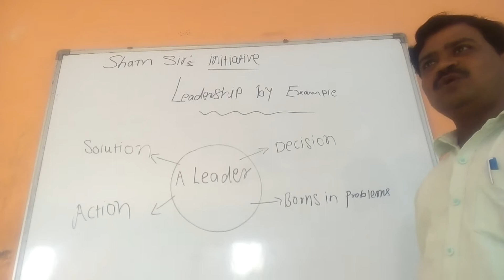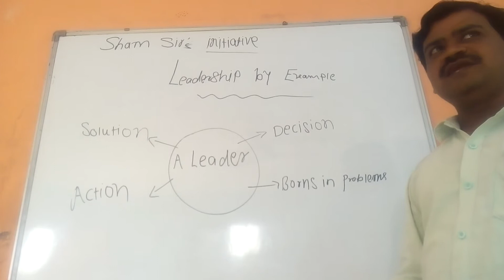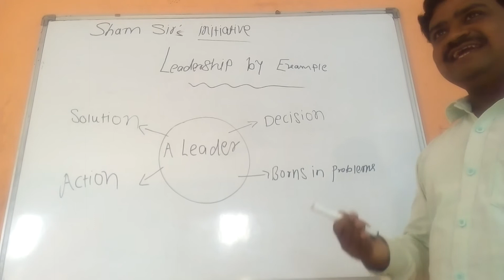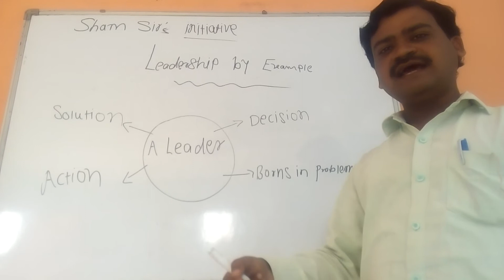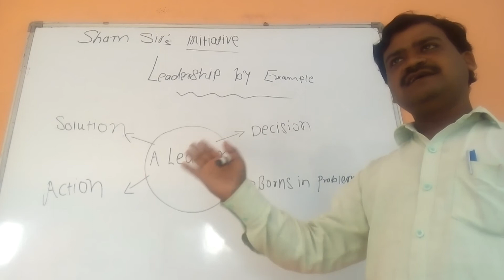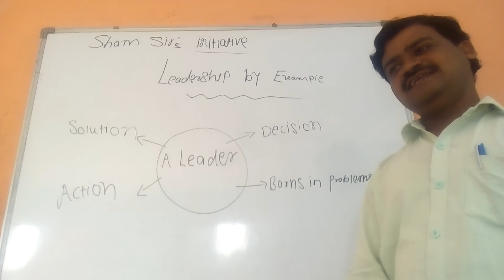Tips to develop leadership qualities .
Hello dear Friends , I am sham Sir .
Today I am happy to share my insight about leadership qualities. We all are leader if we discover the the qualities within us .This video will give you the best and realistic insight about what is leadership and who is real leader . Check out once .